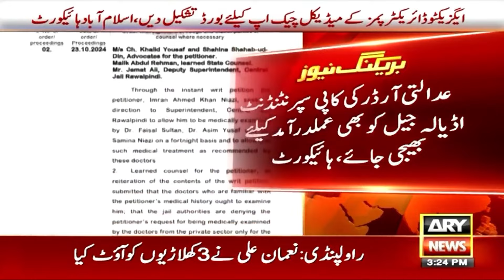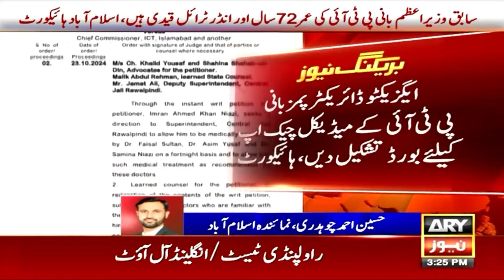IHC orders to form a board for PTI Chief's medical check-up